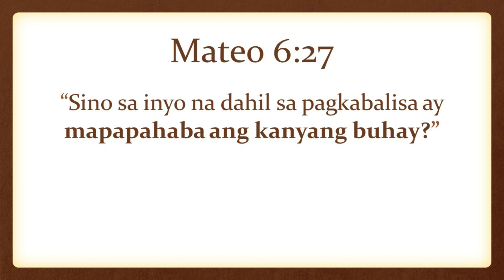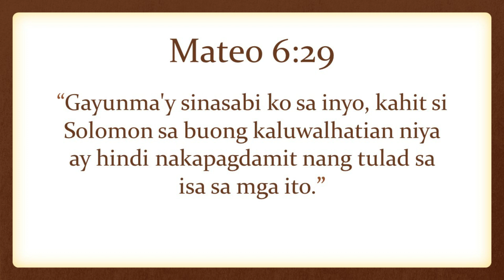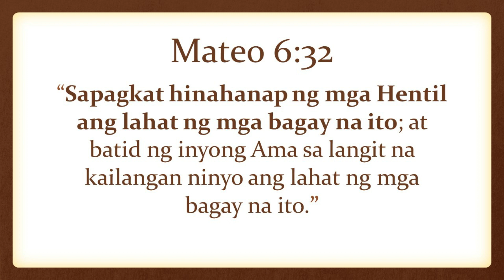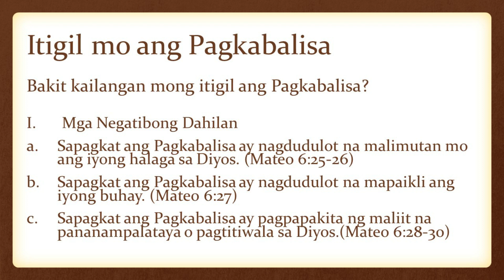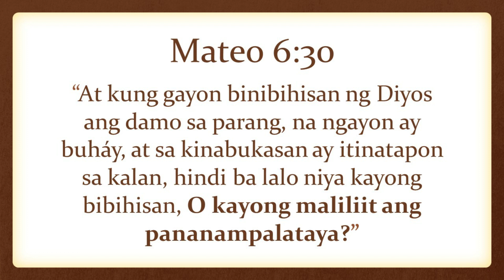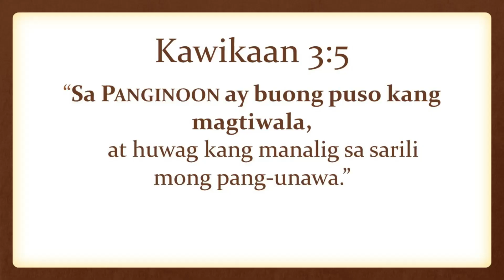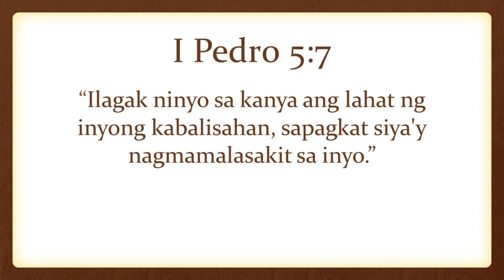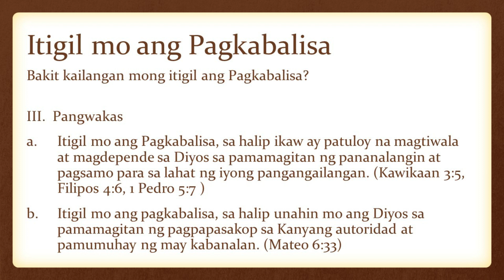Itigil mo ang Pagkabalisa | Bro. Mark Reyes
Prayer Meeting Message